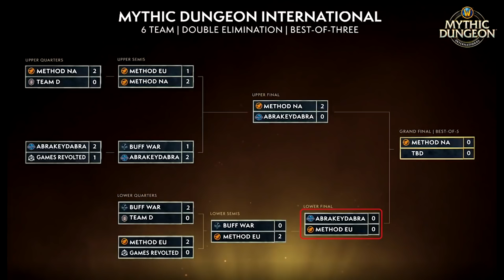Road to blizzcon MDI champions Method EU